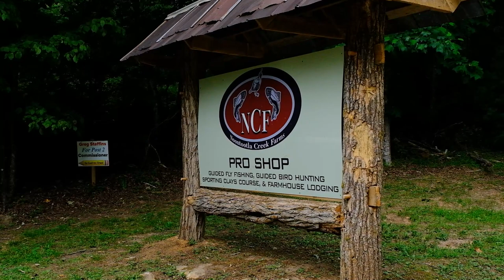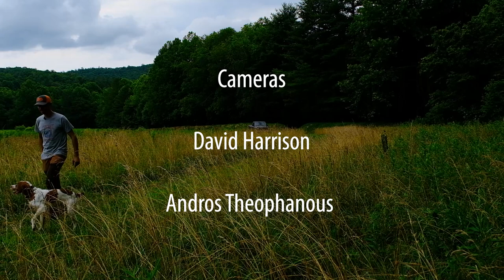Bird Dog Traditions S1 EP1- Jared and Colt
Meet Jared and Colt, a guide and his dog begin training for the upcoming upland bird hunting season.  They are joined by Andros, their roommate and friend who is trying to build on his budding photography career.

Based out of Noontoola Creek Farms in North Georgia, Jared and Colt are honing the skills which will make them successful guides.  The season starts with getting Colt use to voice commands and calls.  Jared also mentors young hunting guides for the future of the sport.

 @Noontootla Creek Farms  @greenline brewery @city of canton ga